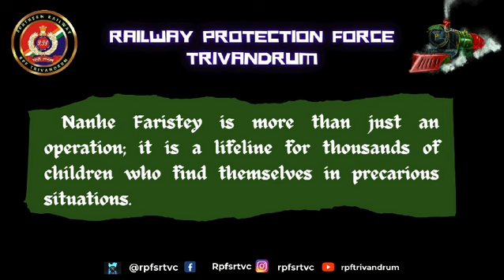Nanhe Fariste New